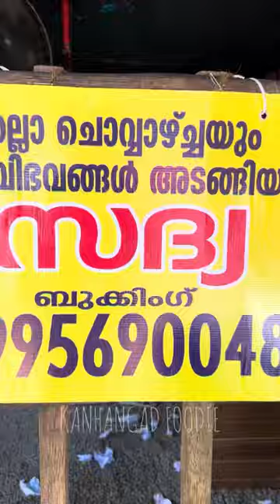കാഞ്ഞങ്ങാട് നല്ല ഉച്ച ഭക്ഷണം കിട്ടുന്ന സ്ഥലം best lunch at kanhangad